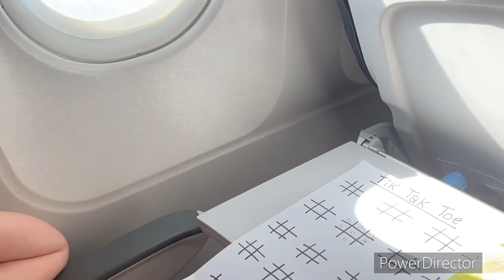Our Lanzarote holiday 2022 day one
Join us for what was meant to be our pre covid holiday back to the blue bay hotel in lanzarote!